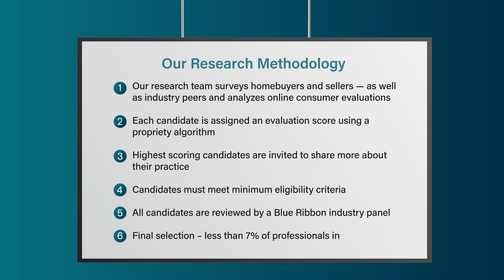2023 Dallas/Fort Worth Five Star Home/Auto Insurance Professional Michel Hambrick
Michel Hambrick wins the 2023 Five Star Home/Auto Insurance Professional Award! Five Star Home/Auto Insurance Professionals represent those who are outstanding in their field. Winning Professionals are selected as a result of a rigorous and objective research process. For any market, each year's field of winners represents no more than 7% of professionals within the market.